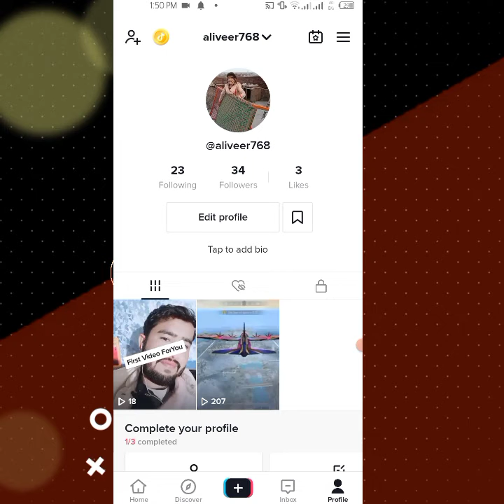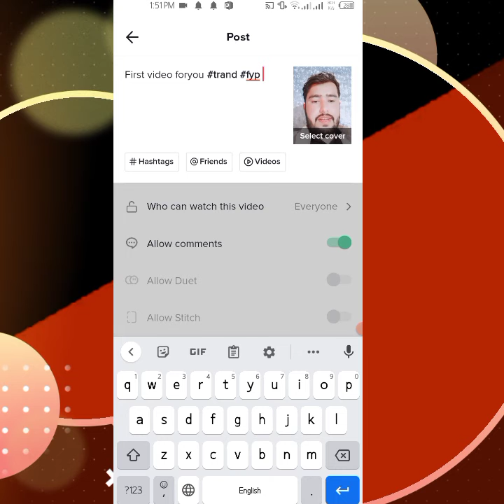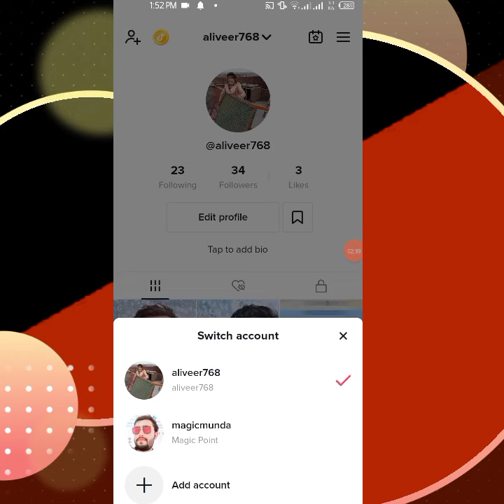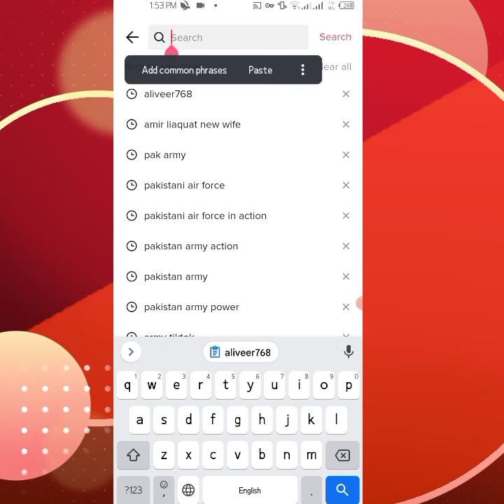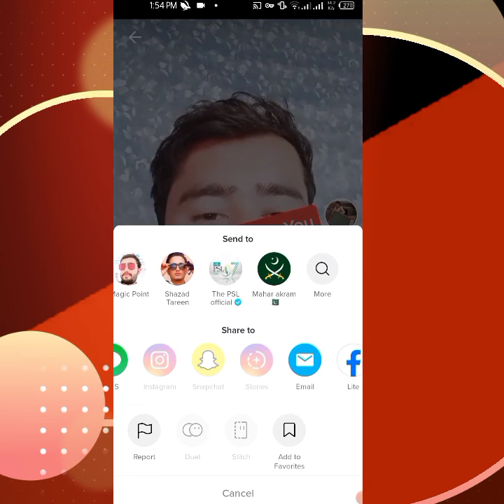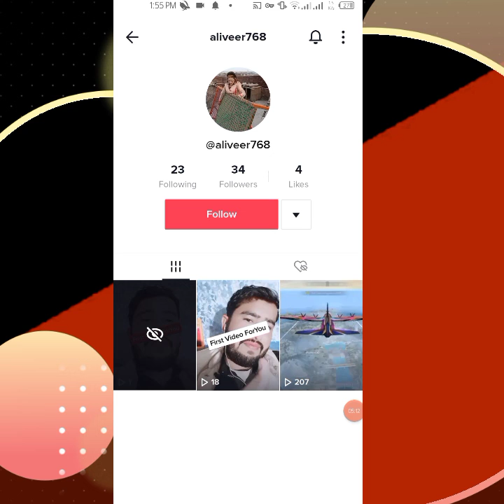TikTok Account First Video ForYou | Tiktok Foryou Setting 2022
Tiktok For you Trick 2022 - Tiktok Foryou Setting - Tiktok Video Viral Kaise Karen

1 - Tiktok foryou trick 2022

2 - Tiktok foryou setting 2022

3 - Tiktok Viral Trick2022

4 - Tiktok Video Viral Kaise Karen 2022

5 - Tiktok Video Foryou par kaise bhejen 2022

6 - Tiktok views trick2022

7 -Tiktok Not Viral video 2022

8 - Tiktok foryou app 2022

9 -Tiktok real foryou trick

10 - Tiktok follwer trick

11 - Tiktok video foryou par kaise dalen

Tiktok account first video foryou 2022

Tiktok for tips and tricks 2022

Tiktok Video Viral foryou page 2022

12 - Tiktok Foryou app

13 -  new foryou trick

14 - Tiktok video viral kaise karen

15 - How to viral video on tiktok